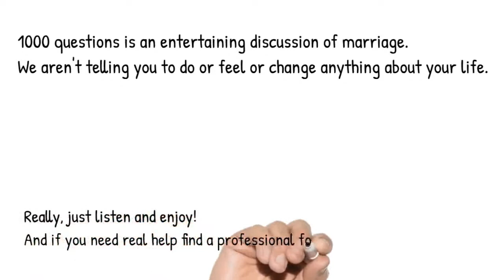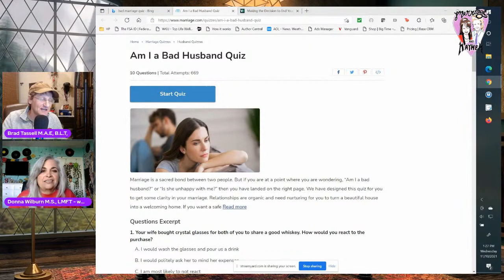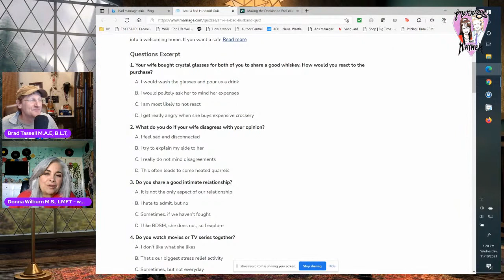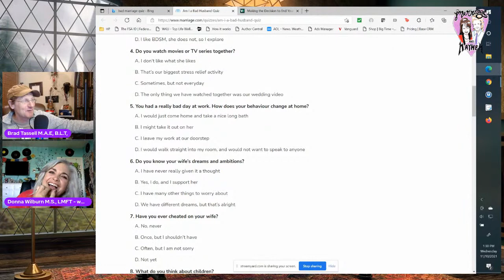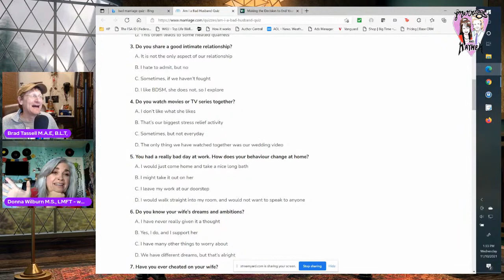#64 1000 Marriage Questions with Brad Tassell, Donna Wilburn, and Joe Marlotti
Brad Tassell comedian with a masters in Behavioral Science and Donna Wilburn Marriage and Family therapist in Las Vegas and Joe Marlotti is a husband/father and professional comedian in St. Louis. Spend a half an hour answering some of the more than 1000 marriage questions Brad has received from audience at his comedy shows. Funny and informative, but for entertainment only. This is not to be use as advice. If you really have a problem seek a professional. Dr. Phil and Dr. Laura have nothing on us. We take a lot of crazy questions and answer them!  Photo is with Bruno Mars dad.